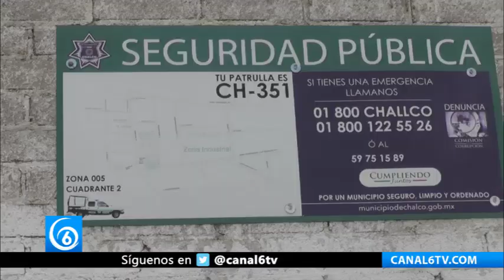Temor en chalquenses por inseguridad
Chalco Edomex | Temor en chalquenses por inseguridad